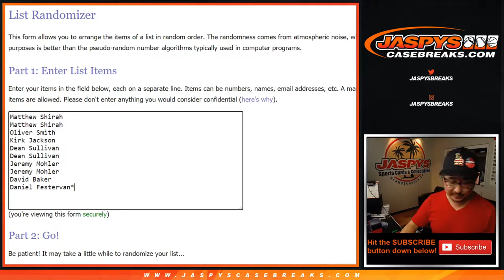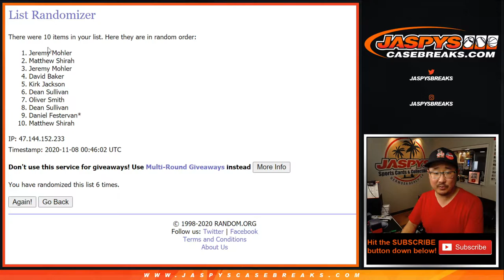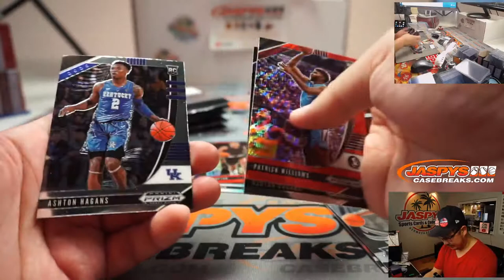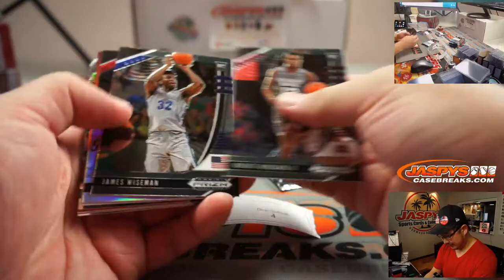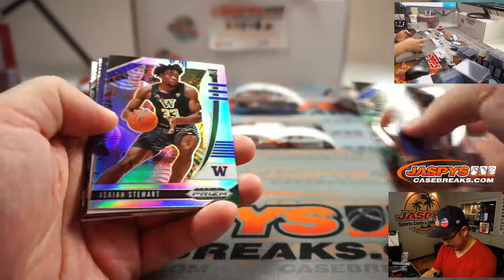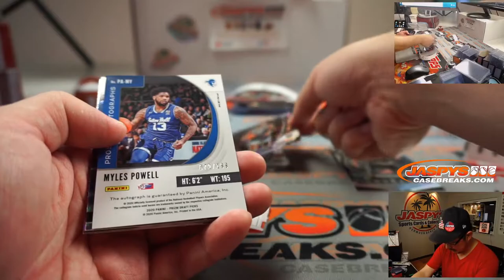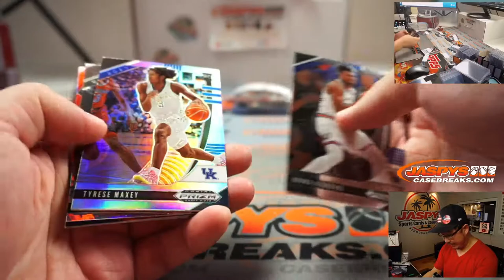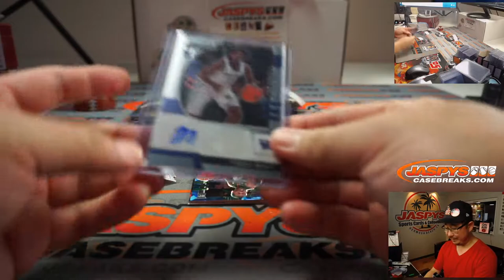Sa, 11.07.20 || 2Box RP #3 || 2020-21 Panini Prizm Draft Picks Basketball